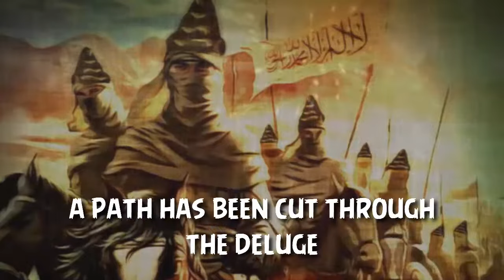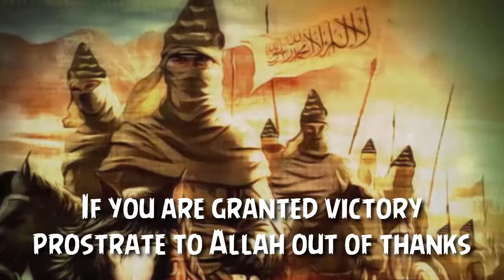Ummat al-Islami Bushra / أمة الاسلام بشرى (Ummah of Islam) - Nasheed with English translation